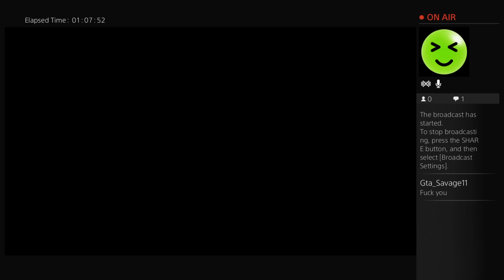MLB 16 RTTS EP.1